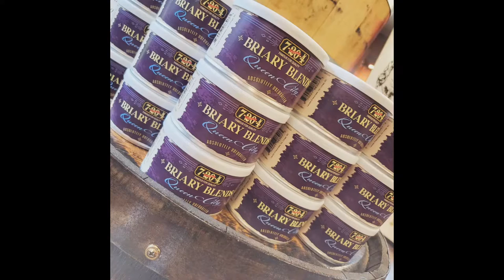Black Label's Bishop's Blend (2022) and Cornell & Diehl's Carolina Red Flake (2022)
This week we look at two annual releases: Bishop's Blend Corona Largo from Black Label Trading Co., and Carnell & Diehl's Small Batch Carolina Red Flake.

Not Just Blowing Smoke is the cigar and pipe podcast that brings the knowledge, expertise, and fun of Twins Smoke Shop right to you. Wherever you are, and whenever you want it.